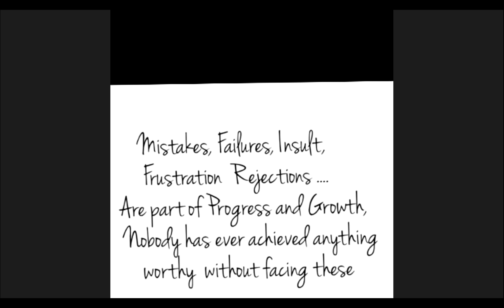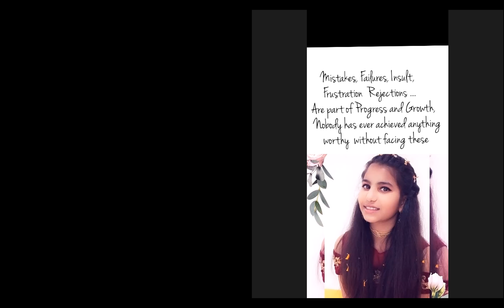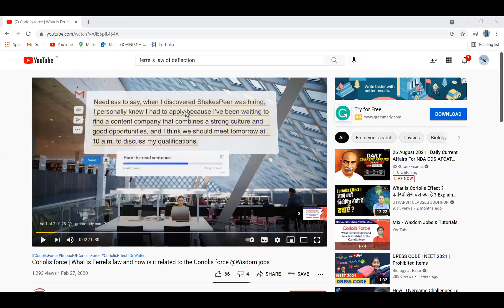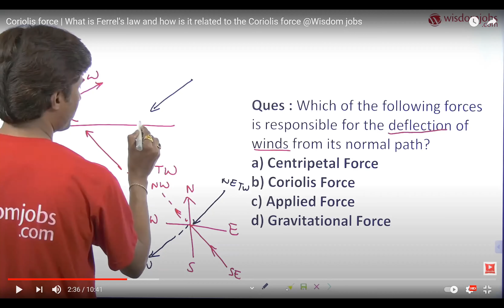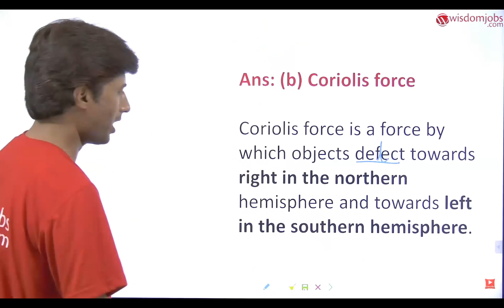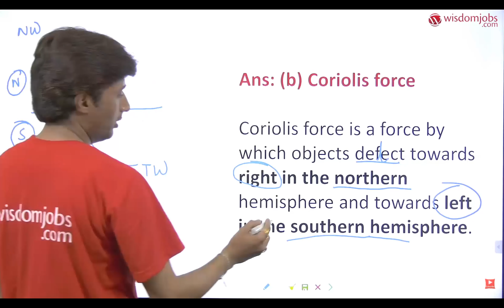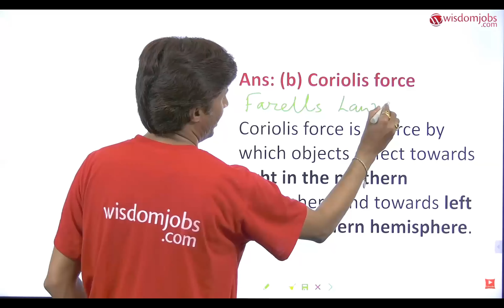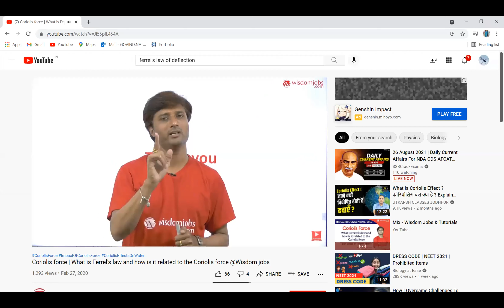LEC 2 9 A CLIMATE PART 2 AUG 26